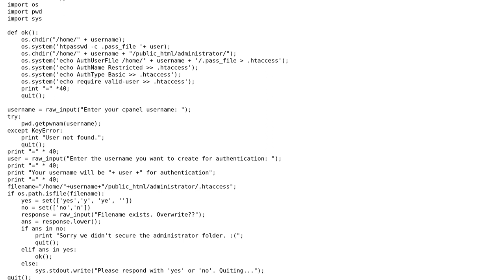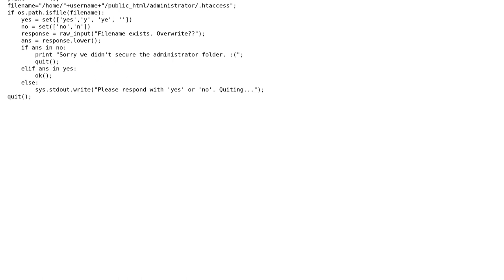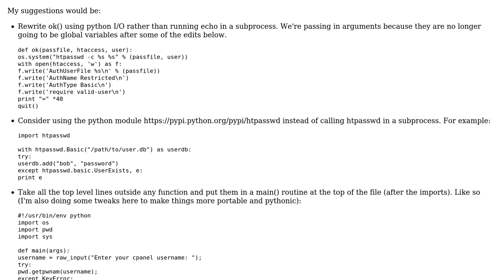Code Review: Password protected Joomla administrator folder with Python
With thanks & praise to God, and with thanks to the many people who have made this project possible! | Content (except music & images) licensed under CC BY-SA | Music | Images & others | With thanks to user Tom Barron user Prakash user Jamal and the Stack Exchange Network Trademarks are property of their respective owners. You are responsible for your own actions.